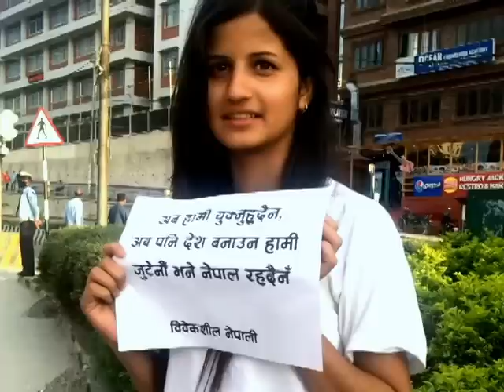Speech by Captain Vijay Lama || Girls Rising Room Nepal || candle light || Kabul Attack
Candle lightning program for departed souls of our beloved brothers who have lost their life on Afghanistan attack.
Program organised by Girls Rising Room (GRR) at Maitighar Mandala, Kathmandu.
Also members of Bibeksheel Nepali Dal, Women's Room Reloaded, NEPALESE YOUTH CIRCLE, etc were present.
video © : Manan Maharjan